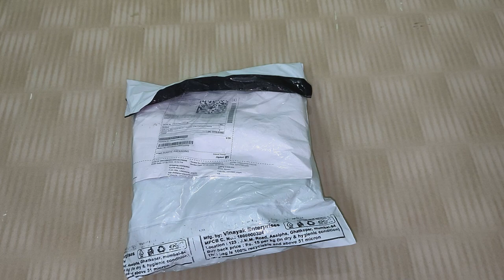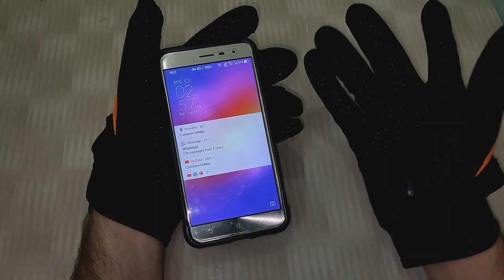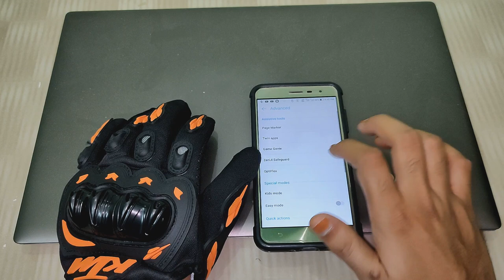KTM Gloves Unboxing and Review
Probiker KTM Cycling & Riding Gloves